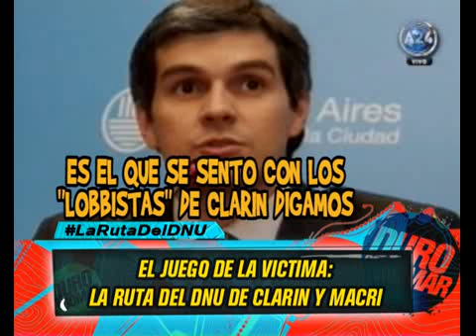EL DNU DE CLARIN 16-05-13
DURO DE DOMAR - INFORME: EL DNU DE CLARIN 16-05-13